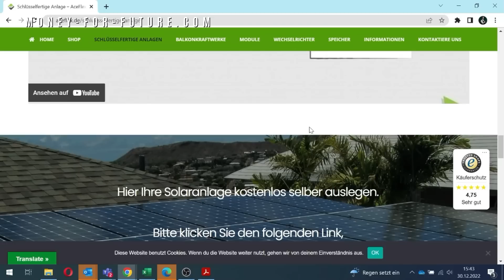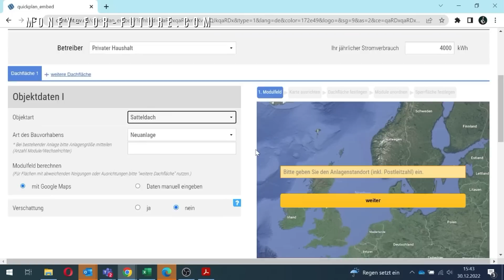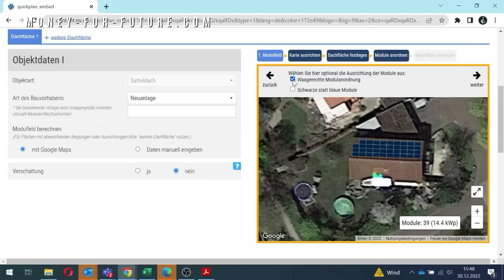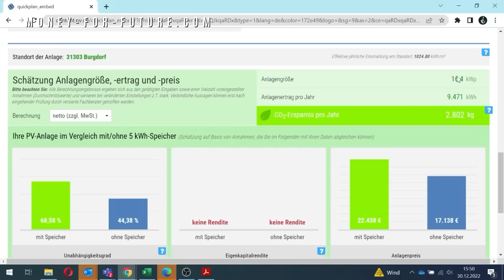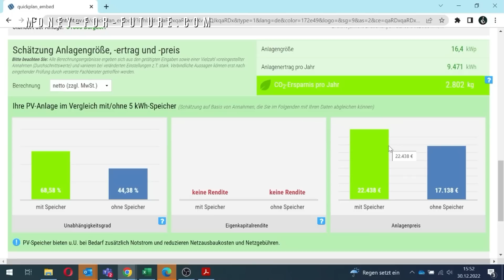Lohnt sich Photovoltaik auf der Nordseite?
Photovoltaik auf der Nordseite vom Dach, lohnt sich das überhaupt? Finanziell muss man hier ganz genau hinschauen. Solarstrom erhält man allerdings sehr viel. Ca. Die Hälfte des Ertrags der Südseite kann die Nordseite liefern. Ein kWp auf der Nordseite kann also ca. 500 kWh Strom erzeugen. Schreibt mir gerne in die Kommentare, was ihr davon haltet?

Ihr seid auf der Suche nach einem Installationsbetrieb für eine Photovoltaik oder PVT-Anlage oder vielleicht auch Wärmepumpe?

Wechsel zum dynamischen Stromtarif-Anbieter Tibber * (Code future)
00:00 Einleitung Nordseite Solaranlage
00:21 Auslegung Solaranlage Norddach
04:00 Auswahl Solarmodule
05:22 Ertrag Nordseite
07:29 Angebote Solaranlage vergleichen

Meine Videos haben dir geholfen und du möchtest uns unterstützen?

Gerne hier auch hin spenden für ein warmes Essen für sozialbenachteiligte Kinder

FRAGEN ZU SPEICHER & PV oder ihr seid auf der Suche nach einem Installateur?